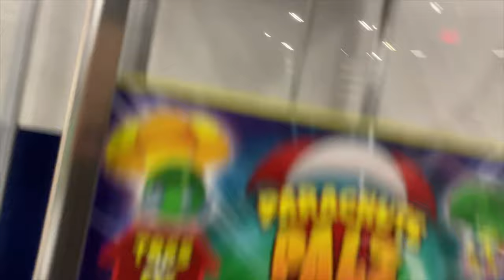A Vending Machine Business Is NOT Passive Income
In this video, A Vending Machine Business Is NOT Passive Income, we are going to be going over the vending business. The topic of vending machines and making passive income, and why what you hear about the vending business is not true.

Dominick Barbato is a 23-year-old serial entrepreneur, investor, mentor, business consultant, and Youtuber. Dominick graduated college at 20 and earned his MBA in Organizational Leadership at 21. Currently, Dominick is a part of a few different companies in various industries. Dominick has started 18 companies, 9 of which failed. Dominick continually looked at what he was doing wrong and later learned how powerful his mindset was to his success. Dominick now enjoys helping others through various forms of content online to enhance thousands of lives daily!

Dominick is an avid reader, writer, runner and world traveler. He loves sharing what he knows to anyone eager to learn. Currently residing in New York, Dominick has vending machines ranging from bulk to soda/snack to arcade machines.